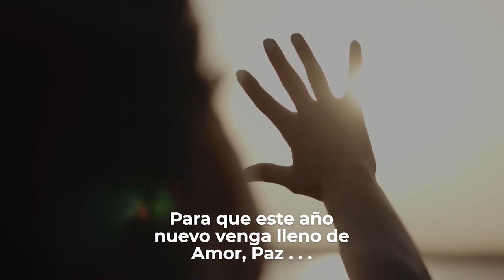Brindemos por tus Sueños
Eduardo Soto 30 Años ofreciendo soluciones

INTERNACIONAL:
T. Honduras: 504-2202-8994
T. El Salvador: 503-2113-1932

trump y la inmigracion
inmigracion trump